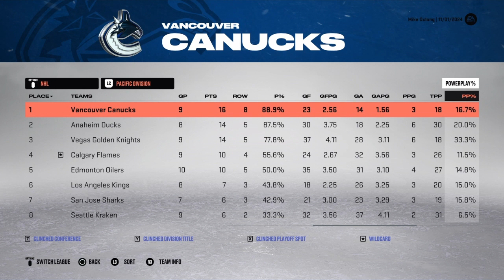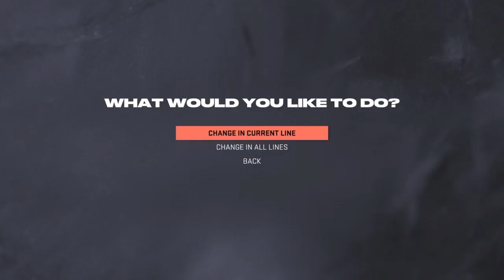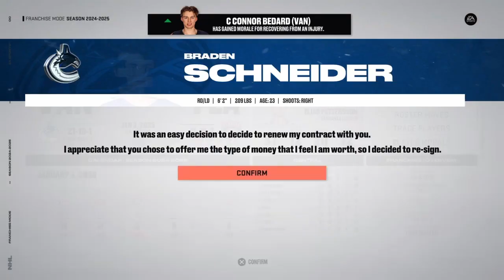NHL 23 GM Mode EP 9 Year 3